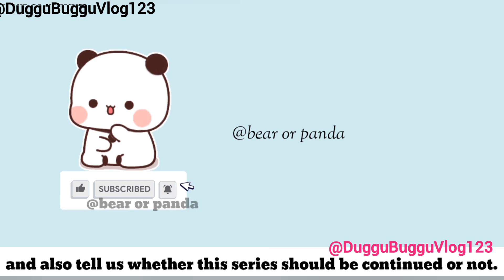Bubu joins the gym Part-4 l Bubududu l duggubugguvpog123l Animation l Milkmocha l Funnyvideo l Cute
welcome to my youtube channel. 🥰🙏🏽 I hope you guys my dudu bubu and buggu duggu of the video all is well 🤡🥰😘 if you want to be laugh 😂🤣 then please sabscribe my YouTube channel. come with me in a beautiful cartoon in my life world of bubu dudu. please🙏 support me and allah bless you 🤲 आमीन